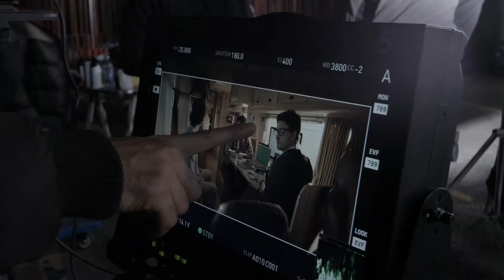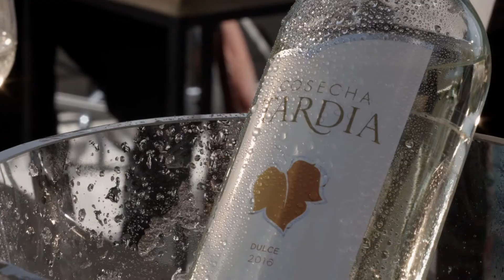Making of Cosecha Tardia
Making of Cosecha Tardía
Productora Comercial - Turbo Trueno
Productora Making of - Nitido